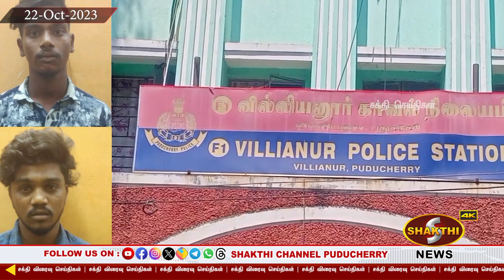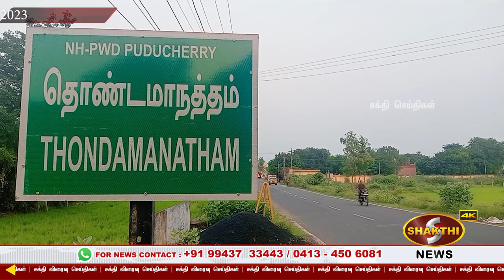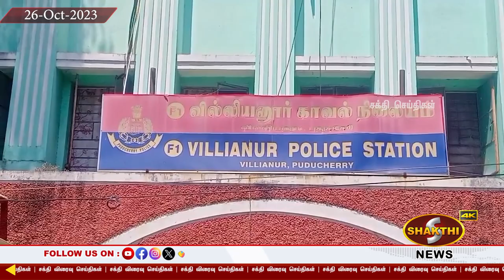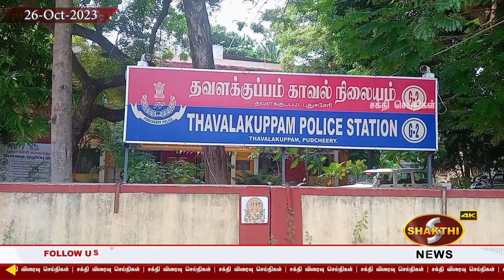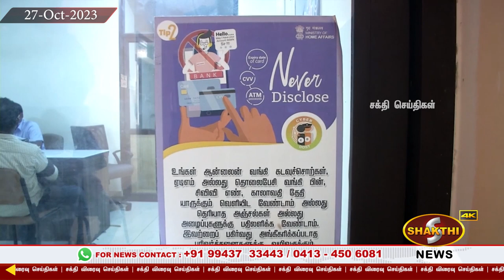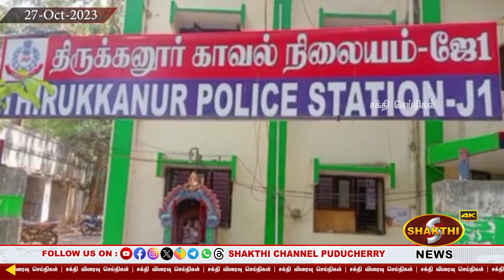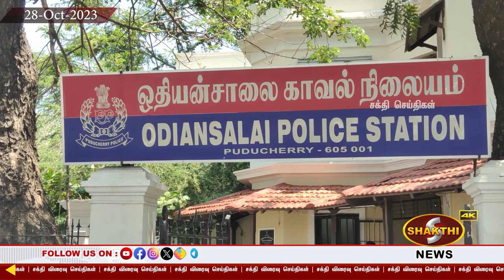youtube video #-7rUSMy69VI